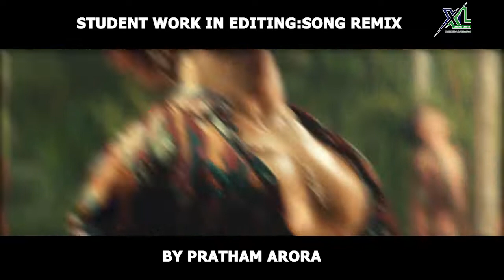PRATHAM'S STUDENT WORK IN AMRITSAR DURING THE XL MULTIMEDIA ANIMATION INSTITUTE'S DIRECTION COURSE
From beginners to professionals, learn how to edit video. Learn how to edit videos at the XL Multimedia Animation Institute, where we'll show you how to use video editing tools and skilled mentors to edit movies fast and efficiently.

To have more Knowlegde about Graphic Designing Course, Digital Marketing Course, Website Designing Course, Camera Training And Handling Course, Film Making Course, Acting Course, Cinematography Course, Architecture Course, Videography Course, Photography Course, Game Designing Course, Video Editing Course, and Vfx Course Please connect to our operator at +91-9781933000

Build the career of your dreams with XL Multimedia & Animation Institute.

Get Job Ready in 180 Days - Register for Free Demo Session

Graphic Designing - Video Editing - VFX - Camera Handling - Video Direction - 2D-3DAnimation -  - Web Designing & Development
Limited Seats - Book Now

XL Multimedia & Animation
Level 6, SCO 6, District Shopping Complex, B-Block,, Ranjit Avenue,